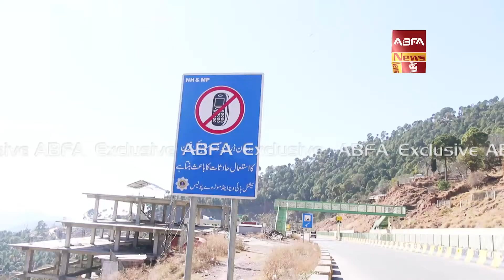| Lakoat Murree Pakistan | ABFA News | Murree Tourism |Tourism Live|Tourism Pakistan |ABFA Group |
Presented By ABFA News
Dated 28 Feb 2020

ABFA NEWS
ABFA Group
Haseeb Abbasi Murree Pakistan
Neelum Jehlum
Murree hill station
Murree hills
Murree hills pictures,
Murree hill weather,
Blue World City ABFA News
Ausia Murree
Murree Weather
Murree Pictures
Drone view Murree
Drone view Ausia
Drone view Jamia Masjid Juliyal
drone view of London,
drone view Bangladesh,
drone view Manchester,
drone view new York,
drone view Dhaka,
drone view India,
Lahore drone view reaction,
Mumbai city drone view reaction,
drone view turkey,
Tourism Australia,
Tourism in Pakistan,
Tourism in Kenya,
Tourism Ireland,
Tourism northern Ireland,
Tourism video,
Tourism advertisement,
Tourism France,
Tourism history,
Tourism Hindi,
Tourism London,
Tourism morocco,
Tourism mexico,
Tourism ted talk,
Tourism trends,
Tourism tourism,
Tourism Thailand,
Tourism Turkey,
Tourism Tokyo,
Tourism transport,
Tourism trends 2020,
Tourism Texas,
Tourism topic,
Tourism UK,
Tourism USA,
Tourism university,
Tourism Uganda,
Tourism Udaipur,
Tourism Uzbekistan,
Tourism Uttarakhand,
Tourism uniform,
Tourism Ukraine,
Tourism Victoria,
tourism value chain,
Tourism Venice,
Tourism video of Pakistan,
Tourism Vietnam,
Tourism wales,
Tourism western Australia,
Tourism website,
Tourism website design,
Tourism Warsaw,
Tourism World,
Tourism year 2020,
Tourism Yemen,
Tourism year 2020 Nepal live,
Tourism year 2020 opening ceremony,
Tourism YouTube channel,
Tourism year 2020 Nepal,
Tourism Yukon,
Tourism yell,
Tourism YouTube,
Tourism Zambia,
Tourism zone cities skylines,
Tourism Zimbabwe,
Dubai tourism,
New Zealand Tourism,
Tourism 2020,
Tourism 2019,
Tourism 24 days gone,
Tourism 23 days gone,
Tourism 2019 Philippines,
Tourism 2017,
Tourism 2020 vision,
Tourism 2020 Australia,
Tourism 2,
Tourism 4k,
Tourism 4.0,
Kerala tourism 4k,
India tourism 4k video,
Udaipur tourism 4k,
Rajasthan tourism 4k,
Dubai tourism 4k,
Sri Lanka tourism 4k,
New Zealand tourism 4k,
Switzerland tourism 4k,